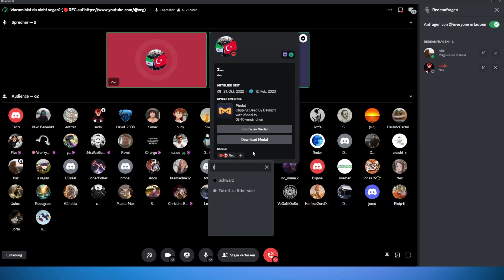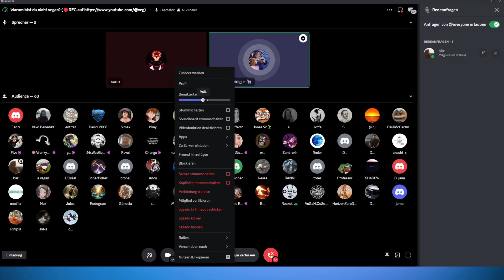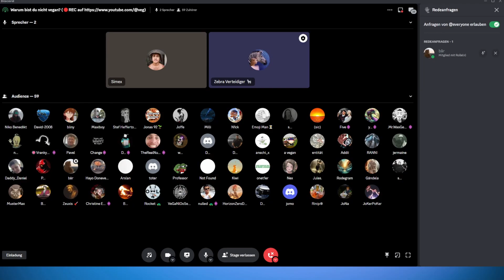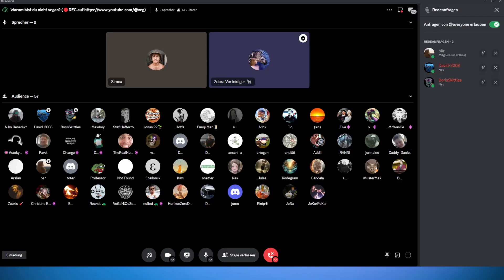Vegan Debatte - Löwen dürfen keine Zebras fressen + Darf man einen Löwen erschießen? - #64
Vegan Süßigkeiten